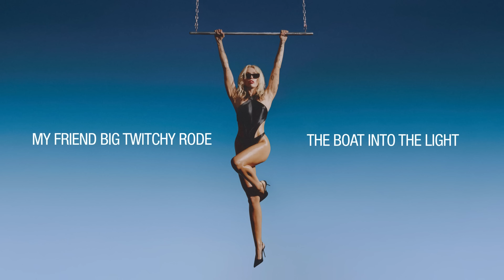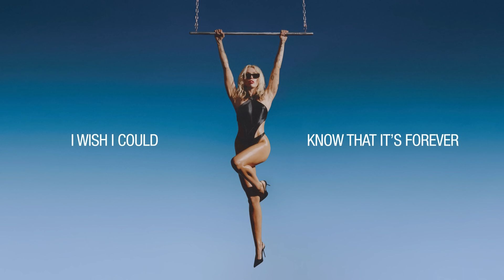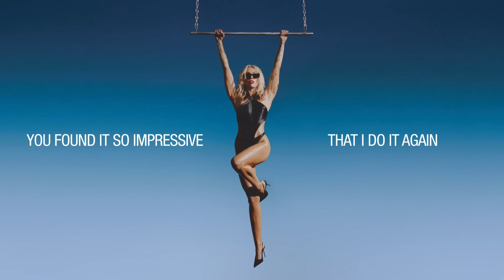Miley Cyrus - Handstand (Official Lyric Video)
Official Lyric Video for “Handstand” by Miley Cyrus